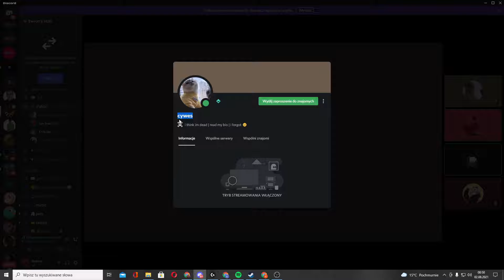dis na cywesa v2